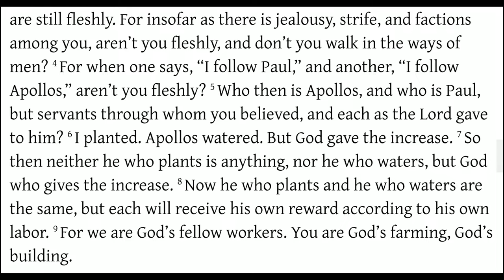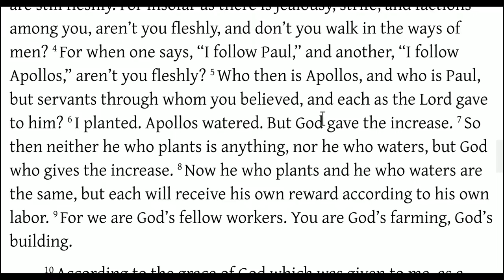1 Corinthians 3:1-9 Unity and Maturity